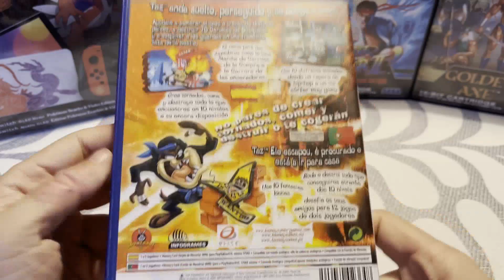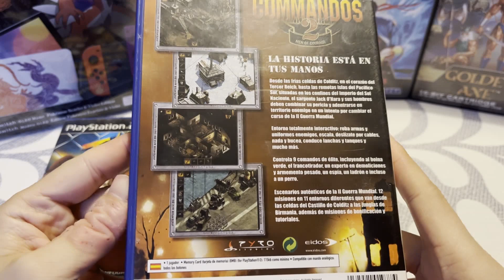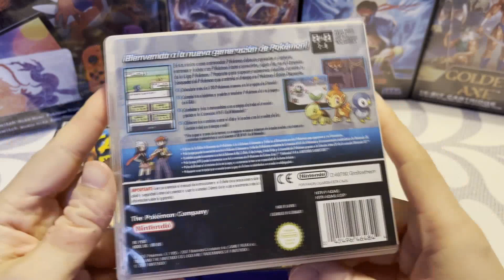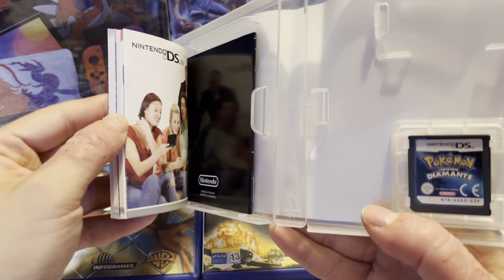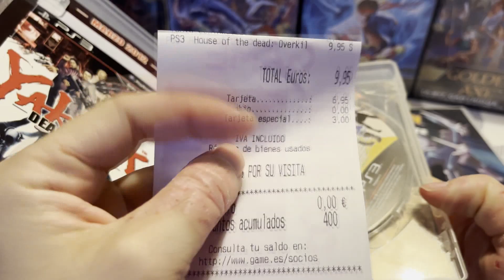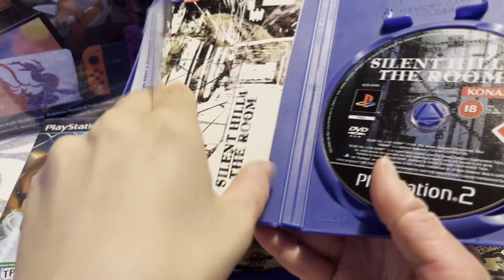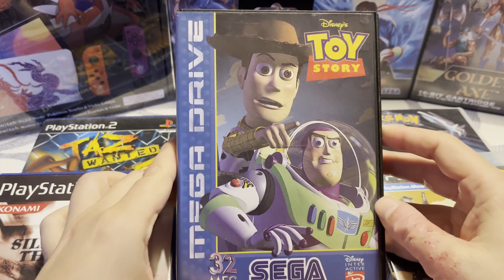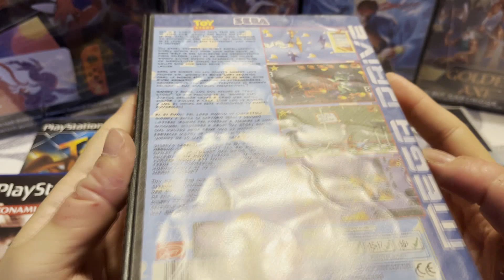LAS ÚLTIMAS COMPRAS ÉPICAS DEL AÑO! VUELVE MEGADRIVE! - Compras de Videojuegos Diciembre 2023 #53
Un año más que nos deja y otro video de compras que llega! El último del año!! Este año que se ha venido tan cargadito de jueguitos y de subs!! Esperemos conseguir la misma cifra para este 2024 que llega en unas horas!!

Gracias a todos una vez más, no me cansaré de decirlo, por el apoyo y estar ahí! Espero que os gusten las compritas!!

Un abrazo y hasta el próximo año!!!